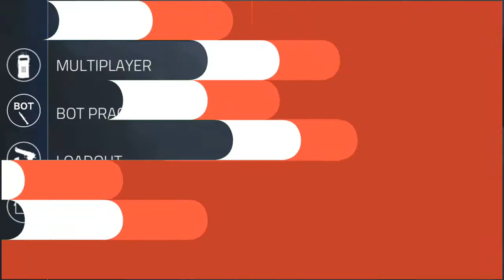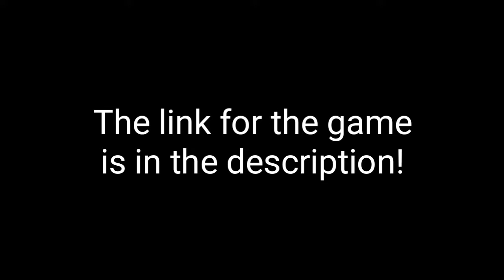Foward Assault Gameplay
Stay Legendary!

My Skype : Peter Quill
My Gamertag : PeterJQuillYT

Credits:

Electro Light ft. Nathan Brumley - Fall For Gravity

Still looking at the description? ( ͡° ͜ʖ ͡°)

There's nothing here ¯\_(ツ)_/¯